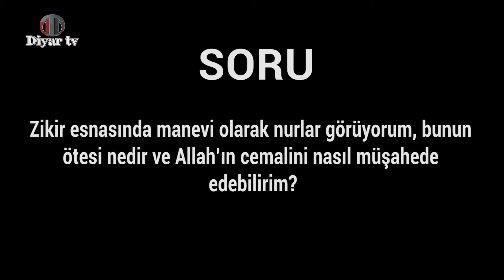Zikir esnasında manevi olarak nurlar görüyorum, bunun ötesi nedir?